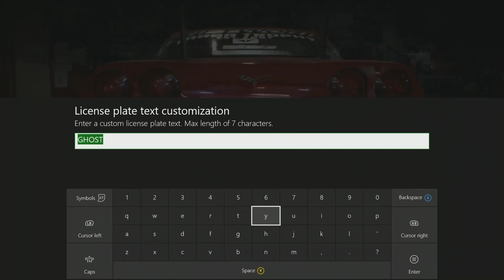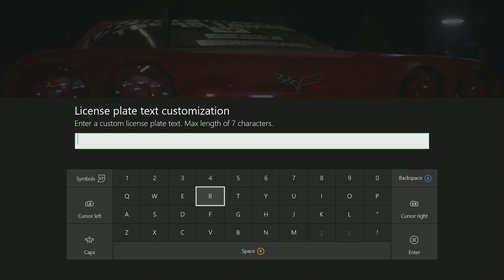Need For Speed SektorDaGreat Ep 15 151231 191600